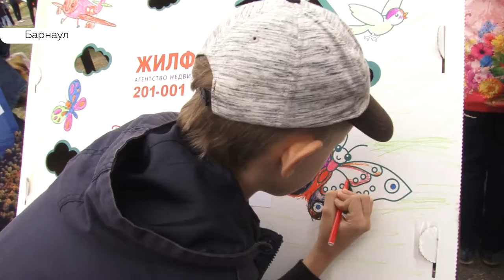Сибирская медиагруппа в день города провела масштабную развлекательную программу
Больше тысячи зрителей собрала в День города площадка Сибирской Медиагруппы. Она стала одной из самых популярных и ярких точек на карте празднования Дня города-2019. О том, чем радовали, удивляли и одаривали барнаульцев.